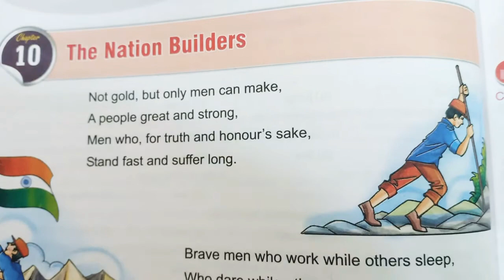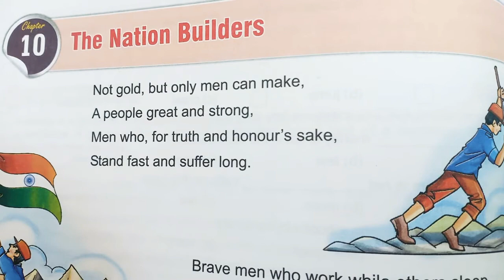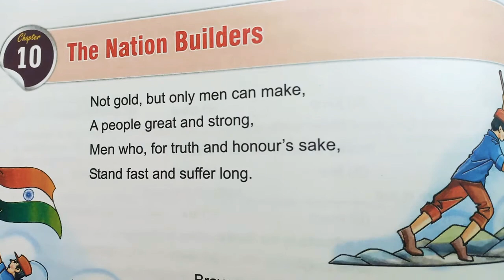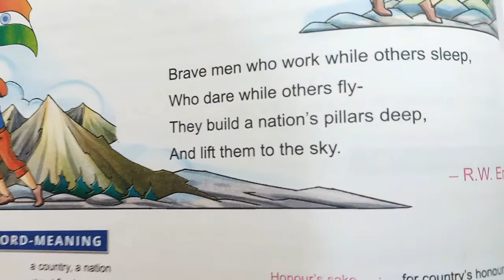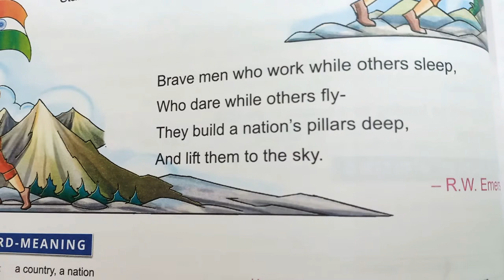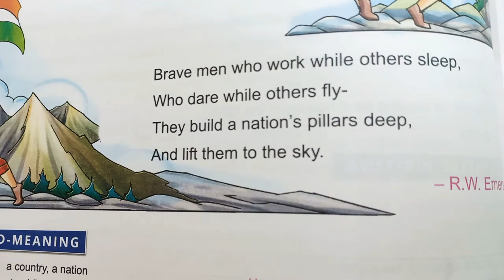English|The Nation Builders|Class 6th|Online Classes| Divine Interactive School